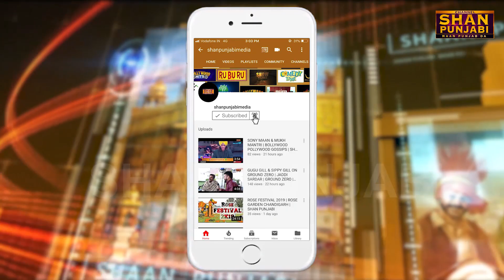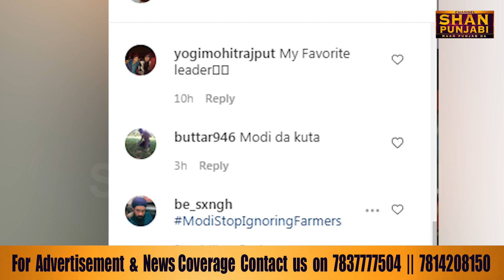Hans Raj Hans ਦੀ ਕੋਠੀ 'ਤੇ ਕਿਸਾਨਾਂ ਨੇ ਬੋਲਿਆ ਧਾਵਾ || Kisan Protest || Shan Punjabi